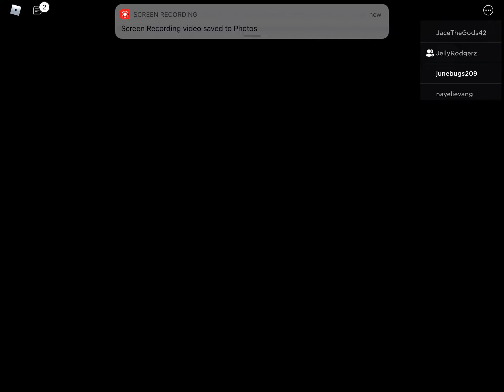Piggy part 4